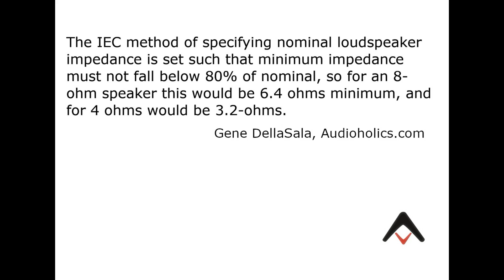Speaker Impedance: Are Most Tower Speakers 8-ohms or 4-ohms?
What are the important differences between 8-ohm and 4-ohm loudspeakers? The Audioholics LiveStream with the engineers from Polk Audio is back, as Gene asks your questions about speaker impedance and sensitivity. It can be a confusing subject because some manufacturers will measure impedance in different ways in order to get the best "on-paper" results to promote a product that may not actually perform in the real world as the on-paper specifications suggest.
In this clip, Gene clarifies the standards for measuring nominal impedance laid-out by the International Electrotechnical Commission (IEC). Learn how the IEC measures loudspeaker impedance and sensitivity, widely considered the gold standard for the industry.
Meanwhile, Scott Orth, Director of Audio and Acoustic Systems tells us what he REALLY thinks about speaker impedance ratings and what purveyors of 8-ohm loudspeakers might be smoking.

Audioholics Recommended Cables:
250ft CL2 12AWG Speaker Cable
Locking Banana Plugs
9ft 4K HDR HDMI Cables